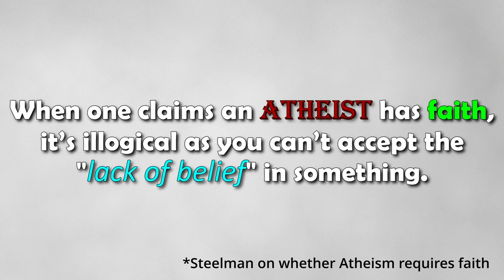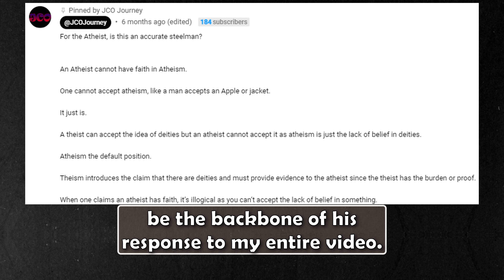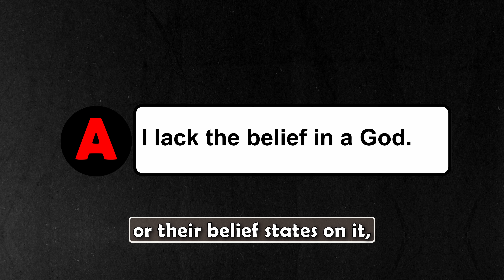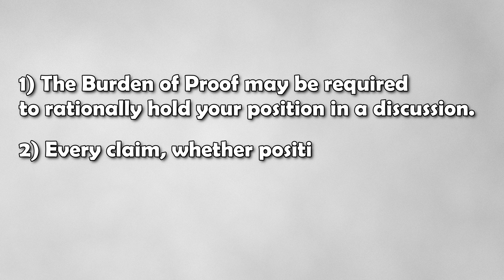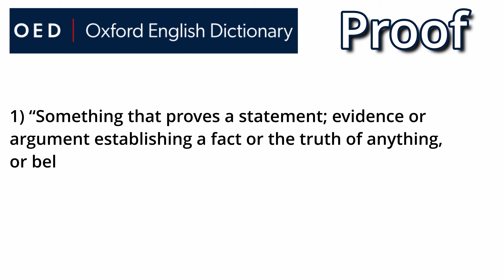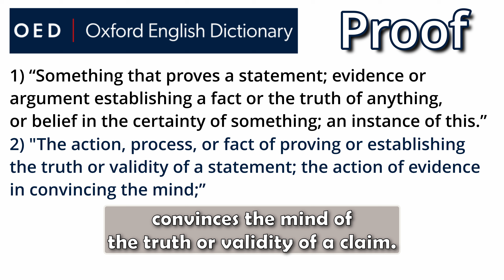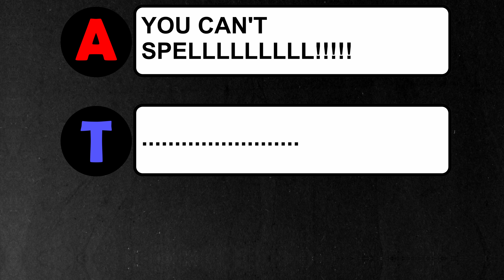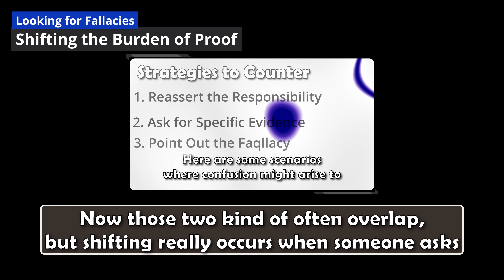The Truth About Atheists and the Burden of Proof...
Part 4 - Response to Steelman on Atheism

Three individuals decided to criticize their own videos I made titled 'Steelman on Atheism.' I’m just going to address their criticisms one point at a time.

Like or Dislike, and Comment!